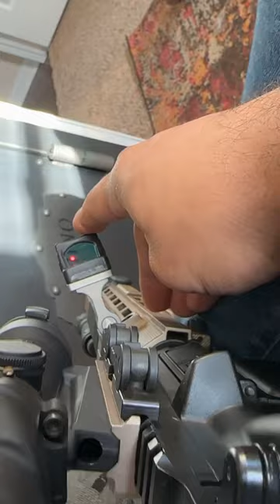ACOG & Adjustable Offset Takes The Crown👑